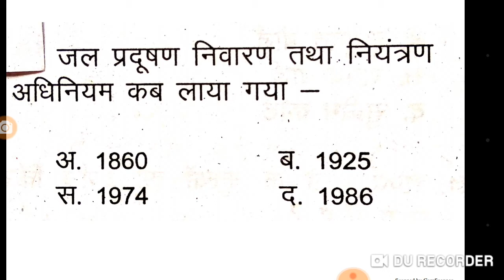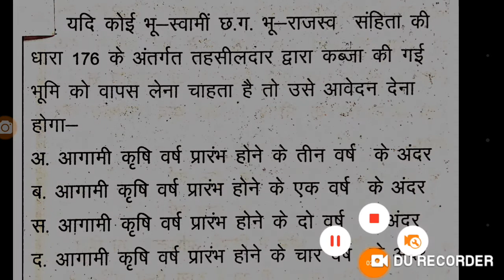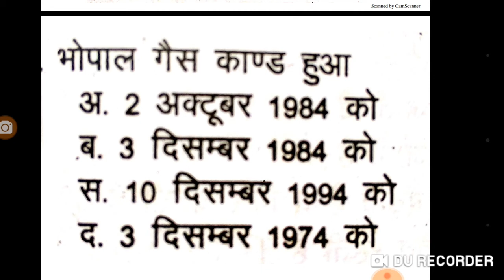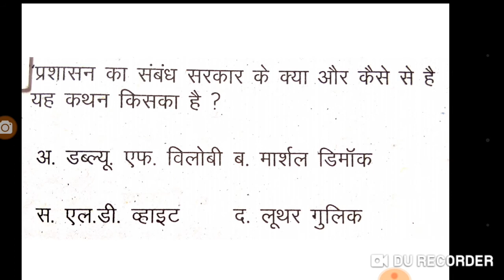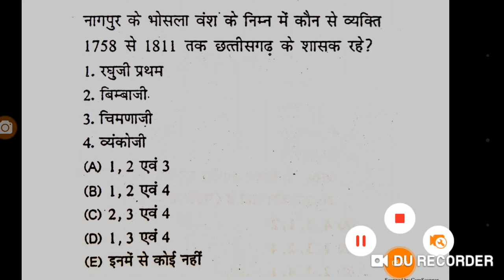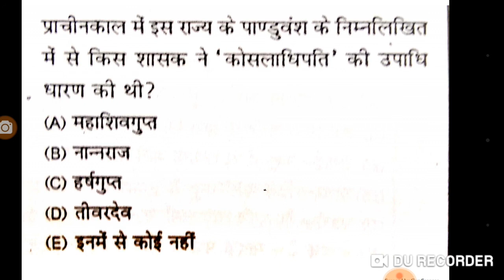CMO model paper 2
MCQ based CMO important question.